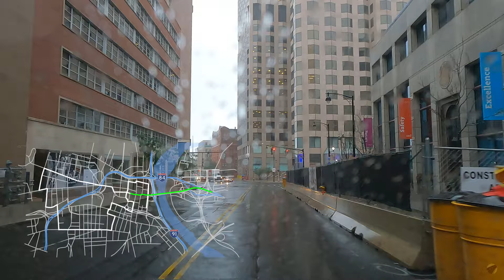Driving Tour of Hartford CT - The Capital City of Connecticut 4K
This video looks best in 4K.

-  About Hartford CT

Hartford is the capital city of the U.S. state of Connecticut. It was the seat of Hartford County until Connecticut disbanded county government in 1960. It is the core city in the Greater Hartford metropolitan area. Census estimates since the 2010 United States census have indicated that Hartford is the fourth-largest city in Connecticut with a 2020 population of 121,054, behind the coastal cities of Bridgeport, New Haven, and Stamford.

Hartford was founded in 1635 and is among the oldest cities in the United States. It is home to the country's oldest public art museum (Wadsworth Atheneum), the oldest publicly funded park (Bushnell Park), the oldest continuously published newspaper (the Hartford Courant), and the second-oldest secondary school (Hartford Public High School). It is also home to the Mark Twain House, where the author wrote his most famous works and raised his family, among other historically significant sites. Mark Twain wrote in 1868, "Of all the beautiful towns it has been my fortune to see this is the chief."

Hartford was the richest city in the United States for several decades following the American Civil War. Today, it is one of the poorest cities in the U.S., with 3 out of every 10 families living below the poverty threshold. In sharp contrast, the Greater Hartford metropolitan statistical area was ranked 32nd of 318 metropolitan areas in total economic production and 8th out of 280 metropolitan statistical areas in per capita income in 2015.

Nicknamed the "Insurance Capital of the World", Hartford holds high sufficiency as a global city, as home to the headquarters of many insurance companies, the region's major industry. Other prominent industries include the services, education and healthcare industries. Hartford coordinates certain Hartford-Springfield regional development matters through the Knowledge Corridor Economic Partnership.

- Wikipedia

* The information presented in the overlay of the video is for demonstration purpose only.